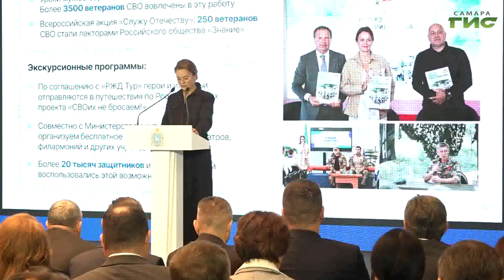В Самаре обменялись лучшими практиками поддержки участников СВО и их семей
В столице региона завершилась управленческая сессия для руководителей филиалов госфонда "Защитники Отечества". Основным вопросом для обсуждения стало комплексное сопровождение и поддержка ветеранов СВО и их семей. Об итогах управленческой сессии расскажет Полина Чулюкова.